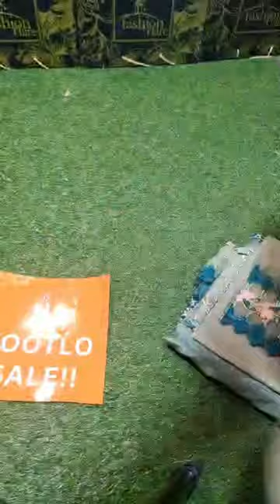𝗦𝗔𝗟𝗘 𝗼𝗻 𝗔𝗱𝗮𝗻'𝘀 𝗟𝗶𝗯𝗮𝘀 𝗭𝗮𝗶𝗿𝗲 𝗚𝗘𝗬𝗦𝗘𝗥 𝗖𝗵𝗶𝗸𝗮𝗻𝗸𝗮𝗿𝗶 𝗟𝗮𝘄𝗻 - 𝟬𝟴𝟰𝟭𝟰 - 𝗥𝗲𝘀𝘁𝗼𝗰𝗸𝗲𝗱, 𝗔𝘃𝗮𝗶𝗹𝗮𝗯𝗹𝗲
𝗟𝗶𝗺𝗶𝘁𝗲𝗱 𝗦𝘁𝗼𝗰𝗸 𝗮𝘁 𝗙𝗮𝘀𝗵𝗶𝗼𝗻 𝗙𝗹𝗮𝗿𝗲 𝗥𝗲𝘁𝗮𝗶𝗹 𝗢𝘂𝘁𝗹𝗲𝘁 & 𝗢𝗻𝗹𝗶𝗻𝗲 𝗦𝘁𝗼𝗿𝗲 ✨